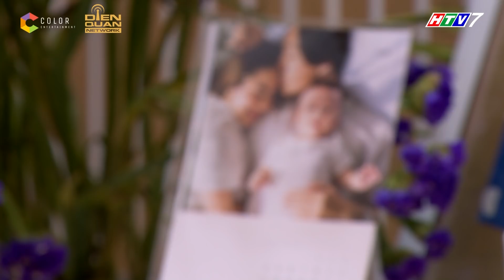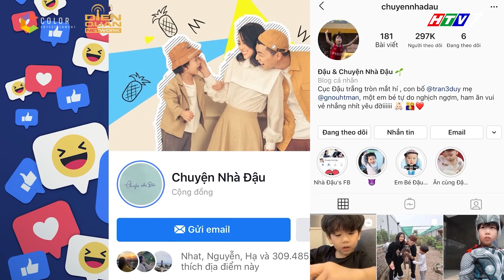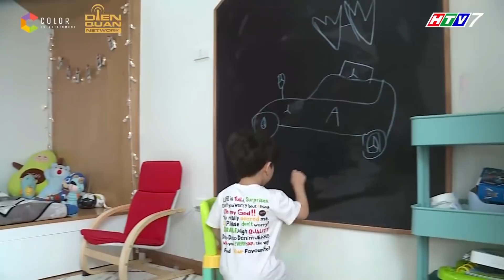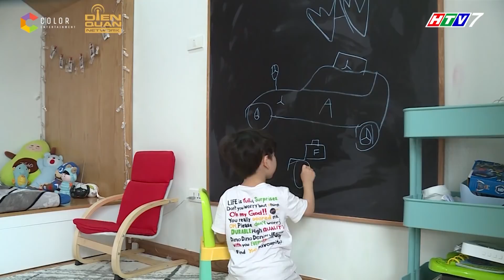Thử Thách Lớn Khôn | Tập 1: Ba Duy, Mẹ Mắm chào thua trước sự lém lỉnh, hồn nhiên của Đậu Đậu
Thử Thách Lớn Khôn Tập 1 sẽ giới thiệu về từng thành viên 6 gia đình Xoài, Cam, Đậu, Andy, Sol, Andy Khánh. 6 gia đình sẽ bước vào chuyến phiêu lưu với thử thách đầu tiên mang tên chiếc hộp bí mật, liệu nhóc tì nào sẽ vượt qua được sự tò mò mang tên chiếc hộp bí mật đây. Mời cả nhà hãy cùng đón xem Tập 1 nhé!
THỬ THÁCH LỚN KHÔN chương trình truyền hình thực tế khắc họa những bước trưởng thành đầu đời của các bé. Qua những thử thách, các bố mẹ sẽ thấy được cách các con giải quyết tình huống, tự đứng dậy sau những lần vấp ngã. Mỗi trải nghiệm sẽ là mỗi bước trưởng thành của các bé. Chương trình sẽ là chuyến phiêu lưu có 1-0-2 của 6 gia đình tham gia.

📺 Tập 1 Thử Thách Lớn Khôn sẽ được phát sóng lúc 20:25 THỨ 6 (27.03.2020) trên kênh HTV7  và phát lại lúc 20:50 CHỦ NHẬT (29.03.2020) trên kênh HN1.